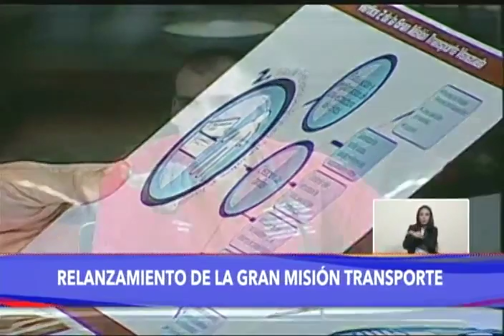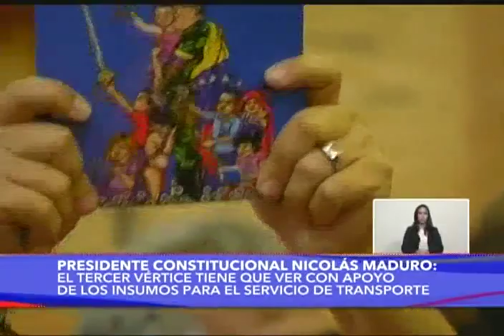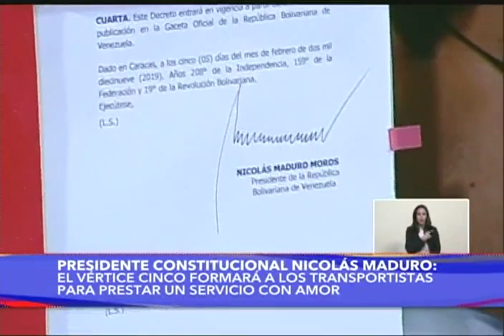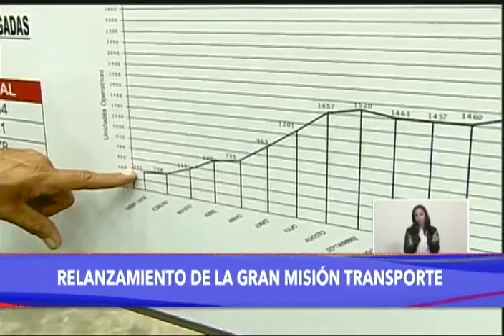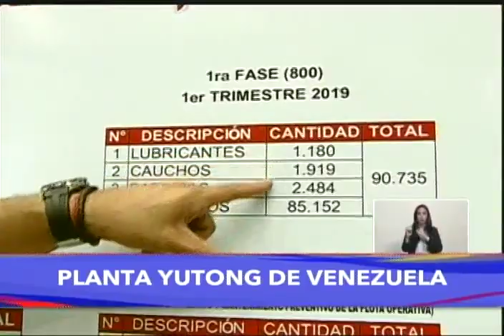Presidente Maduro realizó relanzamiento de Gran Misión Transporte, 5 febrero 2019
El Presidente de Venezuela, Nicolás Maduro, encabeza el relanzamiento de la Gran Misión Transporte para beneficiar a los transportistas, autobuseros, choferes, mejorar el transporte público, entre otros. 5 de febrero de 2019